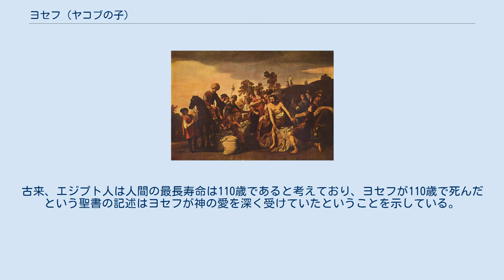ヨセフ (ヤコブの子)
ヤコブ_(旧約聖書)の子女
ヨセフ（Joseph）は、『旧約聖書』の「創世記」に登場する、イスラエル人を大飢饉から救った人物。
ユダヤ人の祖ヤコブの子で、母はラケル。
同母弟にベニヤミン、異母兄にルベン、シメオン、レビ、ユダ、イッサカル、ゼブルン、ダン、ナフタリ、ガド、アシェルが、異母姉にディナがいる。
妻アセナトとの間にエフライムとマナセの2男を儲ける。
 「創世記」37-50ではヨセフを中心とした、いわゆる『ヨセフ物語』が語られる。
その概要は次の通りである。
 ヨセフは父ヤコブと母ラケルとの間に長男(多妻のため、実際にはヤコブの11男)として生まれた。
ヤコブはヨセフが年寄り子であるため、誰よりも彼を愛し、きらびやかな服をヨセフに送ったりした。
そのため10人の異母兄たちはヨセフを憎むようになった。
ある日ヨセフは夢を見、それを語ったので、兄弟たちのねたみを買い、穴に落とされ、やがて彼らによってミデヤン人の隊商に売られてしまう。
その直後、ヨセフの服に羊の血を付け、父ヤコブにヨセフは獣に襲われて死んだと偽った。
 隊商の手によってエジプトに渡ったヨセフは、エジプト王宮の侍従長ポティファルの下僕となるが、そこで成功を収め、ついにはその家の全財産を管理するまでとなる。
ところが、ポティファルの妻の性的誘惑を拒んで、その妻にかえってぬれぎぬを着せられて監獄に入れられてしまう。
しかし、ヨセフはそこの監獄の長に気に入られ、その監獄の管理人となった。
やがて、その監獄にファラオに罪を犯した献酌官長と調理官長が拘留され、ある時、二人は同じ夜にそれぞれ夢を見た。
ヨセフはその二人の夢をそれぞれ解き明かし、その解き明かしのとおりになったため、その能力が後にファラオに知られ、ファラオが見た夢も解き明かすことになった。
その彼の解き明かしがファラオに認められて出世し、エジプトの宰相となる。
その後、ヨセフはファラオからツァフェナト・パネアという名と、オンの祭司ポティ・フェラの娘アセナトを妻として与えられた。
 ヨセフがベニヤミンの袋から銀の杯を取る。
 宰相の地位に就いたヨセフは七年間の大飢饉に備えるために食料を保存するなど、国政に腕を揮った。
七年間の大飢饉はエジプトだけでなく、父ヤコブや兄弟たちのいるカナンの地にも及んだ。
そこで、10人の異母兄弟たちは末の弟でヨセフとは同母弟となるベニヤミンをカナンに残し、エジプトに穀物を買いに行く。
そこでヨセフと出会うが、兄弟たちは宰相ツァフェナト・パネアがヨセフであることには気付かなかった。
だが、ヨセフは兄弟たちのことが分かっていた。
そこで、ヨセフは兄弟たちを間者と決めつけ、末の弟ベニヤミンを連れてくるように要求、彼らの誠意を試そうとした。
 兄弟たちはシメオンを人質としてエジプトに残し、穀物を持って帰ったが、エジプトで起きたことを父ヤコブに話すと、ヤコブはベニヤミンをエジプトに連れて行くことに強く反対する。
しかし、穀物が尽きてしまったため、仕方なくヤコブはベニヤミンをエジプトに連れて行くことを決心、兄弟たちはベニヤミンを連れてエジプトに戻った。
ヨセフはベニヤミンを見ると感激し、兄弟たちにご馳走をした。
その後、兄弟たちがカナンの地に帰る前にヨセフはベニヤミンの持つ穀物の袋に、自らの使う銀の杯を入れた。
そして兄弟たちが出発してすぐに、ヨセフは彼らを追い、彼らが銀の杯を奪ったと指摘、兄弟たちは自信を持って盗んでいないと主張するが、調べるとベニヤミンの袋から銀の杯が見つかった。
罰としてヨセフはベニヤミンを自分の奴隷とすると言ったが、兄弟たちは自らが奴隷になってでも、ベニヤミンを帰らせるよう頼んだ。
 ヨセフはその誠意にとても感激し、自らのことを明かした。
兄弟たちは驚くも、その後ヨセフと抱き合い、和解を果たした。
また、兄弟たちはそのことを父ヤコブにも告げた。
ヤコブは最初は信じなかったものの、最終的にはヨセフに会って、劇的な再会を果たした。
ヨセフは父と兄弟たちをゴジェンに移住させ、ヤコブの死後、110歳まで生き続けた。
古来、エジプト人は人間の最長寿命は110歳であると考えており、ヨセフが110歳で死んだという聖書の記述はヨセフが神の愛を深く受けていたということを示している。